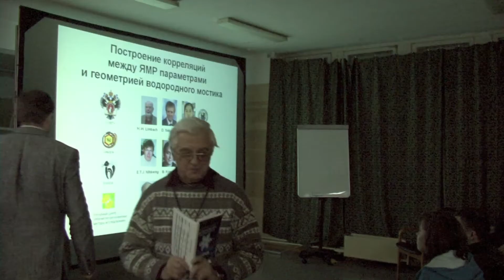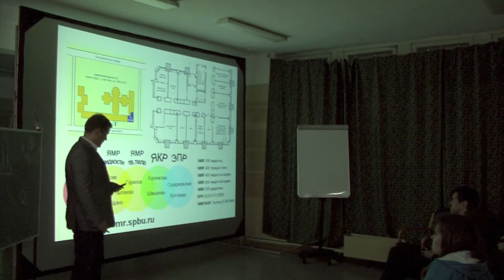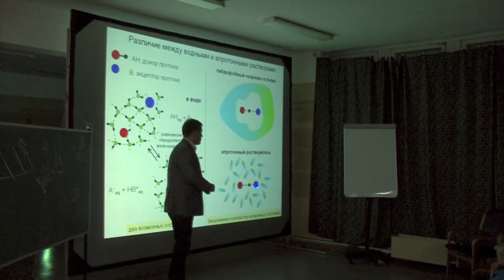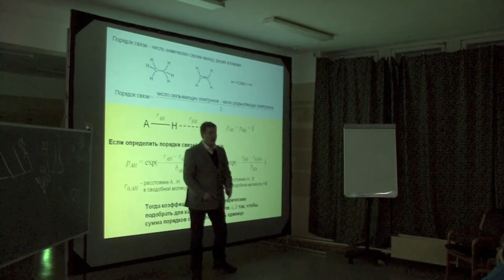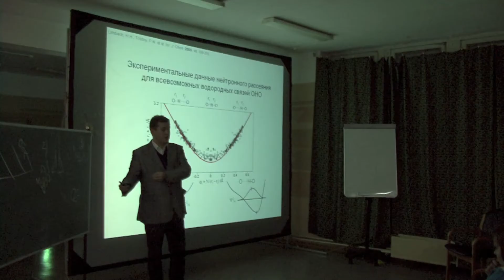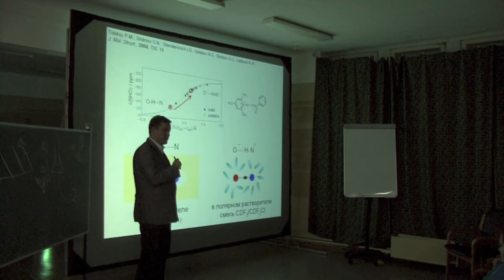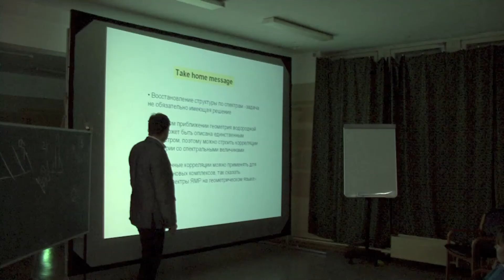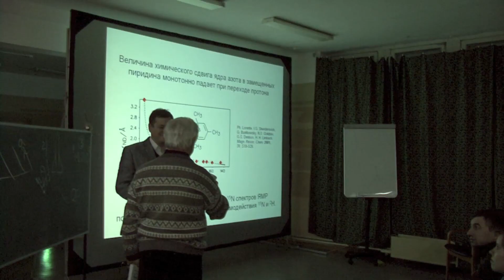ЯМР-параметры и геометрия водородного мостика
Spinus 2012 Толстой П. М. Построение корреляций между ЯМР
параметрами и геометрией водородного мостика

В этой обзорной лекции представлен подход, развиваемый авторами на протяжении нескольких лет с целью получения корреляционных зависимостей, связывающих геометрию водородной связи (ВС) с ЯМР-параметрами комплексов. Иными словами, лекция посвящена решению «обратной задачи спектроскопии» -- определению характеристик вещества, не являющихся непосредственно наблюдаемыми величинами, по свойствам его спектров, на примере комплексов с ВС.